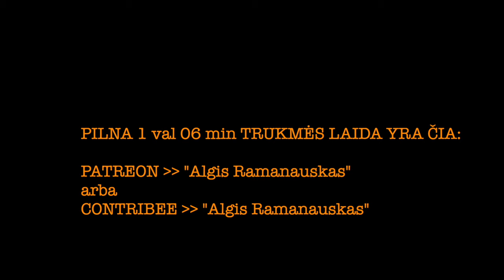Saldžiūnas #31 20231228 vieša versija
PILNOS LAIDOS TEMOS:
Kodėl Die Hard (liet. Kietas Riešutėlis) yra kalėdinis filmas, kuo jis smagus, svarbus ir kaip siejasi su šia laida ir Ukraina;

Optimizmo ženklai dėl karo Ukrainoje: kokie jie tiek ukrainiečiams, tiek rusams, ir kodėl nei laivo paskandinimas, nei Marjinkos užėmimas nėra svarbiausia;

„Patriot“ Odesoje ir F-16 Ukrainoje –– dėl ko galima džiaugtis, o dėl ko neverta prisikurti lūkesčių;

Grįžtame prie 30-50 mm oro gynybos artilerijos - gražiai atrodo vizualizacijose, bet pamatysime, kaip veikia realybėje;

GPS signalo klaidinimas ir slopinimas –– kuo tai pavojinga: reikšmingas Trojanovo pavyzdys iš 2005 m.